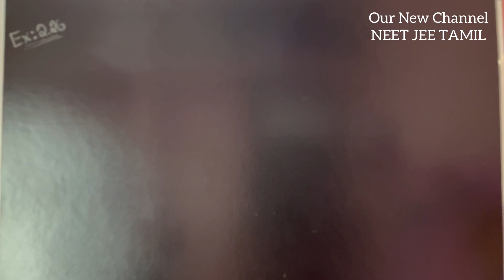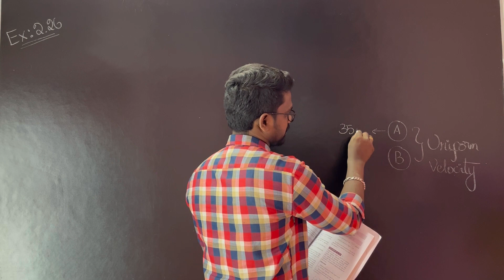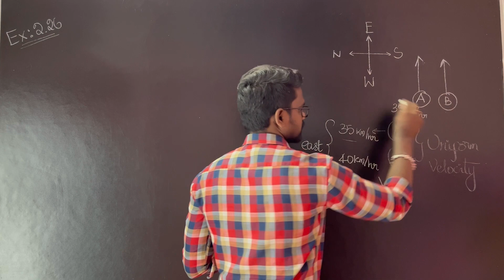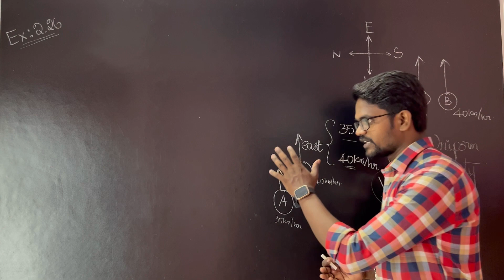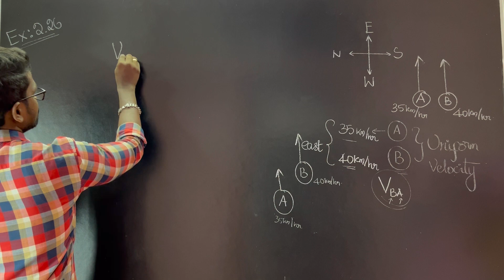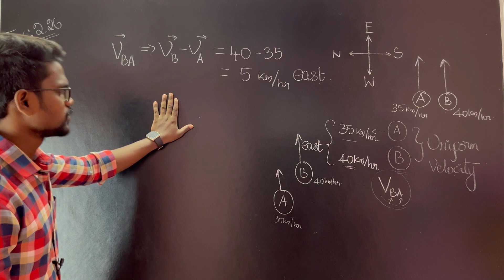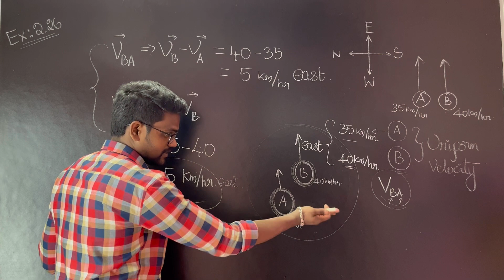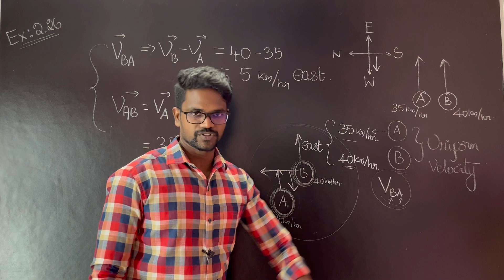Example 2.26|Solution|Kinematics|Problems|Physics 11|Tamil|Muruga MP#tamil#murugamp